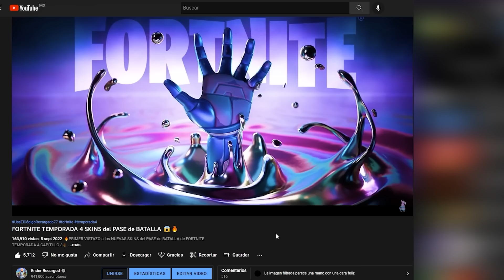**NUEVO** MAPA de FORTNITE TEMPORADA 4 CAPÍTULO 3 😱🔥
🎁Requisitos para participar en el SORTEO de 10 PASES de BATALLA de FORTNITE TEMPORADA 4 CAPÍTULO 3:
📸Sacarle Foto a tu suscripción y enviarme esa foto respondiendo a la publicación del sorteo en Twitter:
-Darle Retweet al tweet del sorteo
🔥Y si mucha gente usa mi código Recargado77 en la tienda de Fortnite, en vez de 10 pases de batalla, serán 20🔥